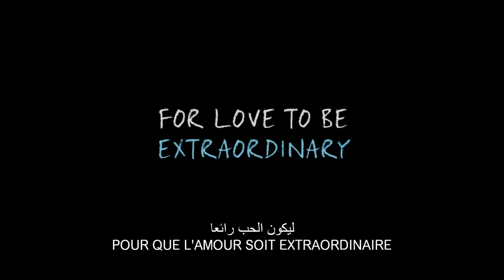The Fault in Our Stars Trailer - Arabic and French Subtitles - 20th Century Fox HD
يعرض في صالات السينما إبتداءً من ١٢ يونيو

Hazel and Gus are two teenagers who share an acerbic wit, a disdain for the conventional, and a love that sweeps them on a journey. Their relationship is all the more miraculous given that Hazel's other constant companion is an oxygen tank, Gus jokes about his prosthetic leg, and they met and fell in love at a cancer support group.

Staring Shailene Woodley, Ansel Elgort, Nat Wolff, John Green (cameo)